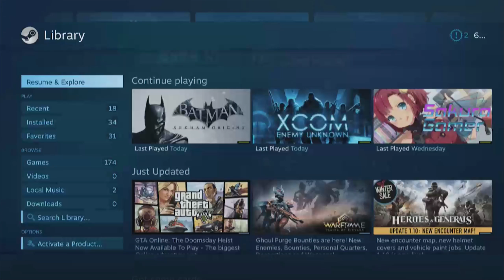Batman: Arkham Origin Episode 9